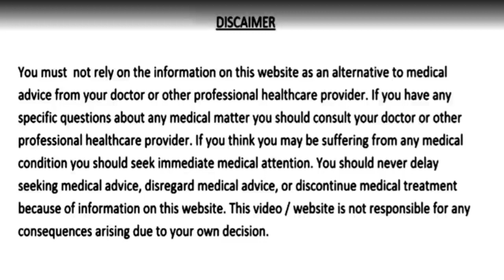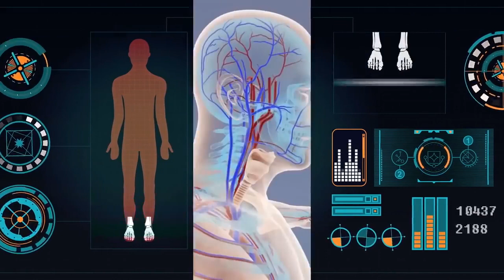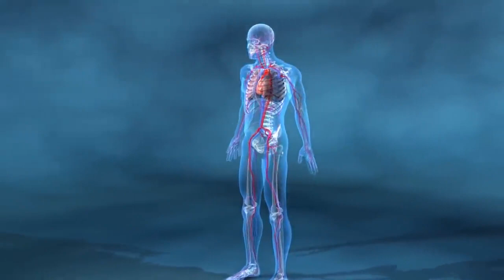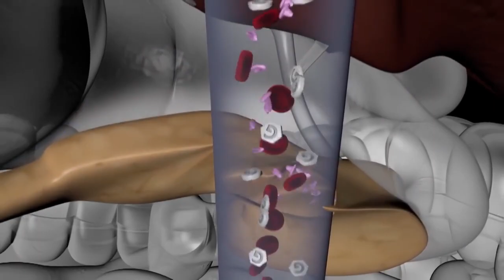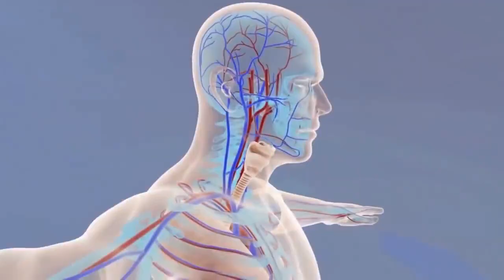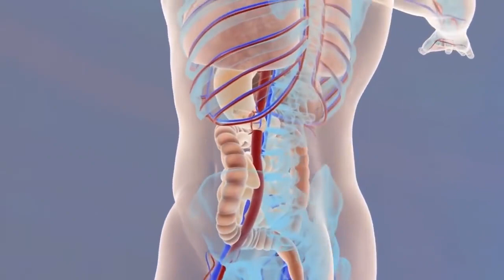कलौंजी तेल गुनगुने पानी के साथ पीने के 30 फायदे जड़ से ख़त्म होंगे रोग | Kalonji Oil Health Benefits